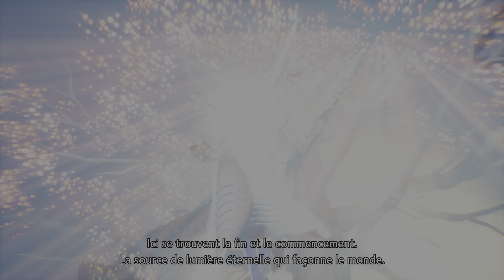SHIN MEGAMI TENSEI V let's play vf # 23 : L'Empyrée